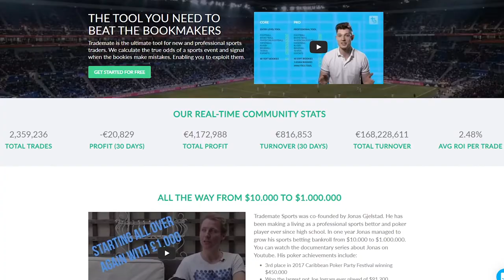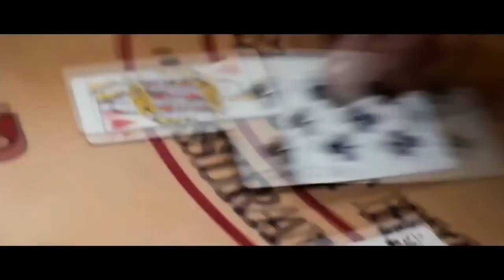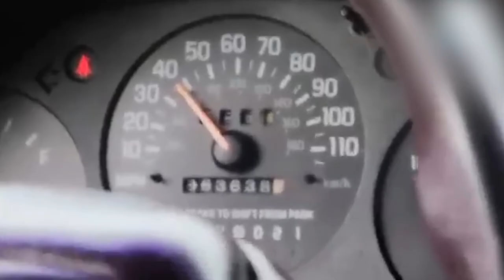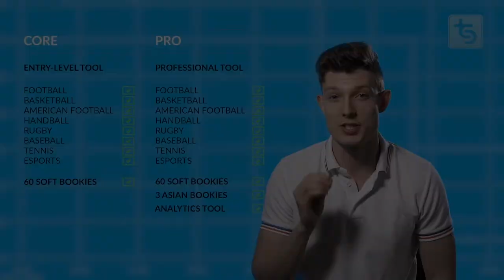Edward Thorp, the Card Counter who was Nearly Killed by a Casino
Welcome to video 6 in our series of People Who Got Rich from Sports Betting. Although he doesn’t fit the theme of a sports bettor, it would be rude not to include Thorp as he is widely known as a betting pioneer. Thorp was made famous through his book Beat the Dealer, where he brought the term of card counting to light. His book was released in 1962, selling over 700,000 copies and making it onto the New York Times Bestsellers list.